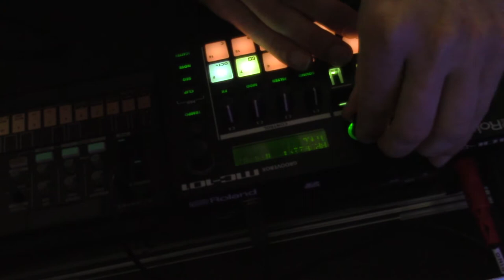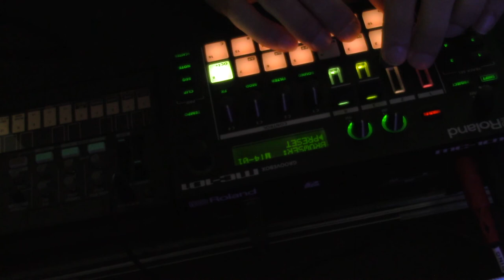Espresso Express - ft. MC101 Groovebox